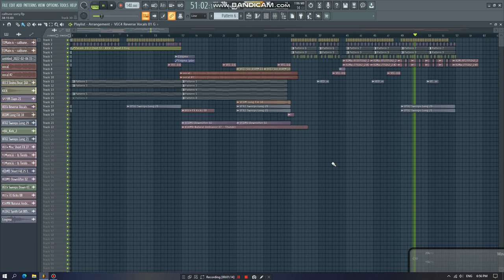calltune sorry 2022 - free flp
Title:
Prod:
Requster:
Request Song Inbox:$$